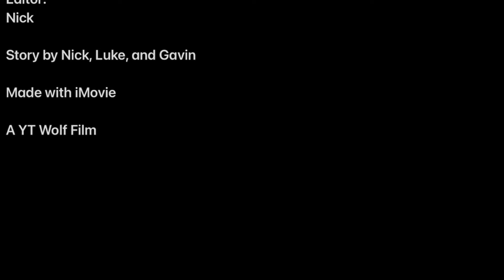Chief Birthday 5 | The Gorilla Crossover